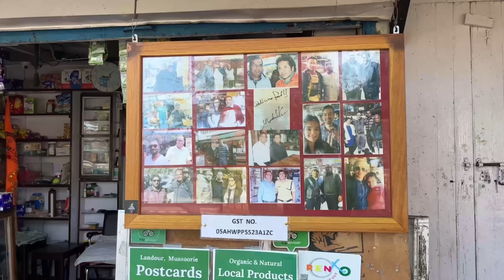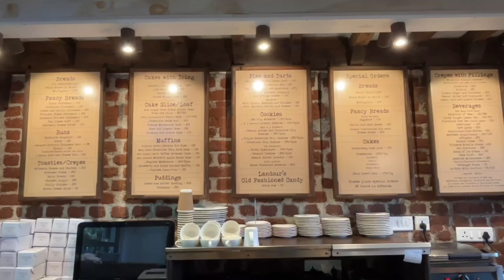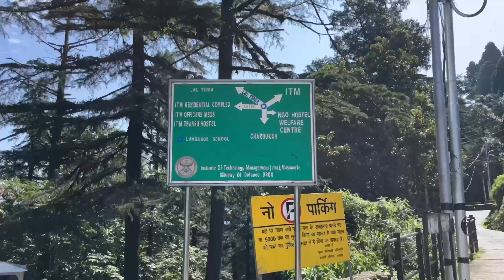Food explore in famous Chardukhan landour bakehouse Mussoorie Uttarakhand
1. Chardukan
2. Landour bakehouse
3. Hapur wala uttrakhandi food
4. Doma cafe
5. Mall road SACHIN omelette
6. Street food mall road

Mussoorie part 1

Part 2

Pura mahadev  मंदिर में शिवलिंग का क्या रहस्य है परशुराम की कहानी ? sawan kawad yatra  bagpat meerut

Shambhalheda  ka Mughal kila:-

मुग़ल काल का इतिहास मुज़फ्फरनगर में जो छुपा हुआ था आज tak नहीं था किसी को पता जानिए इस वीडियो में

SHUKARTAL  VIDEO :-

Part 1 Shukartal शुक्रताल एक तीर्थ  स्थल  5000  साल पूर्व का  इतिहास 88000 ऋषि-मुनियों सुखदेव Muzaffarnagar

Part 2 :- सुखदेव Mandir Shukartal धार्मिक वट वृक्ष के बारे में कथाएं वं मान्यता  shukdev mandir muzaffarnagar

Muzaffarnagar  kawad yatra :-
Part 1

Part 2

Kedarnath video: -

AMARANTH :-

MATA VASHINO DEVI :-

DEVPRAYAG :-

BADRINATH :-

MANA VILLAGE :-

CHOPTA:-

CHANDARSHILA :-

Ukimath triyuginarayan mandir :-

Raja ji nation  park MAA VINSHAYA VASHNI MANDIR :-